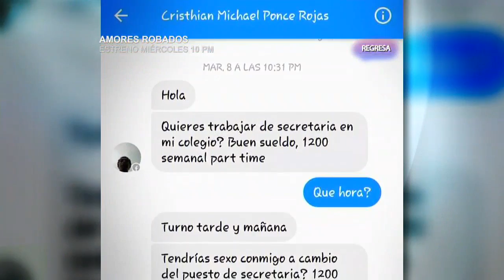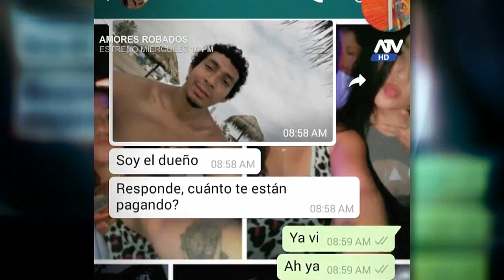Revisa los indignantes mensajes que enviaba Cristhian Ponce a menores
La forma que tenía de operar este acosador, era aprovecharse del puesto que tenían sus padres cómo dueño de un establecimiento educacional. En dónde captaba a sus víctimas asegurando que ofrecía un puesto de secretaria, para que después de establecer el contacto comenzar a enviar mensajes en los que solicitaba sexo a las mujeres, sin importarle que muchas de ellas eran menores de edad. Incluso las hostigaba con imágenes pornográficas y vídeos en los que supuestamente tenía relaciones con una ex novia.